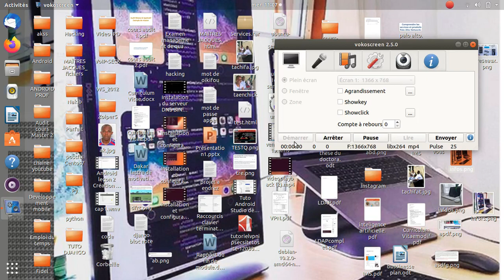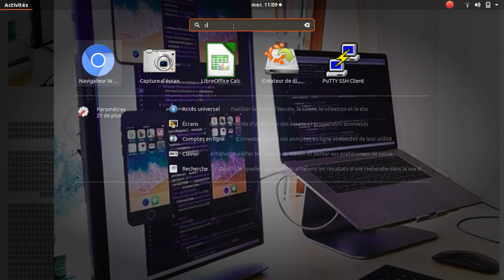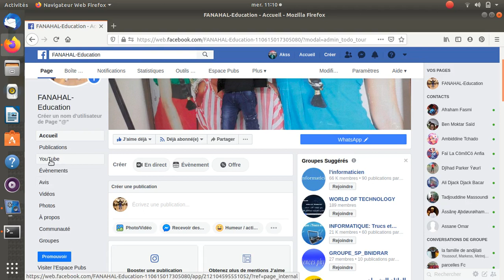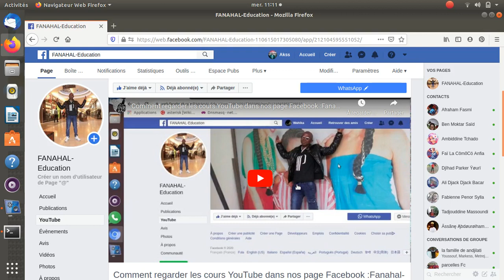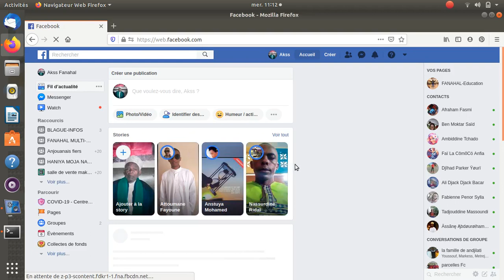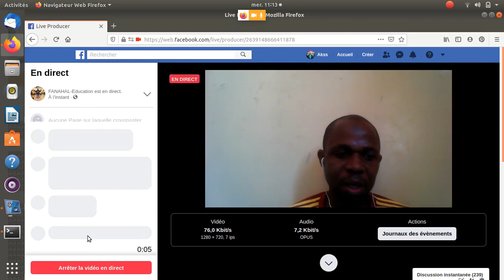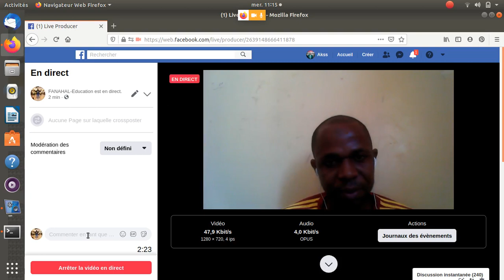présentation du cours en Informatique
Formateur Youssouf Abdallah:présentation  du cours  en Informatique